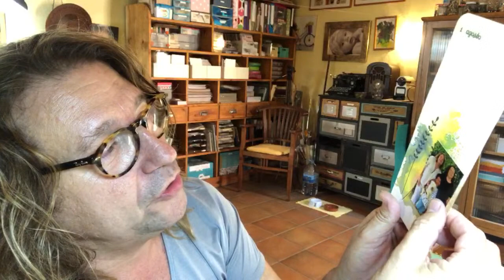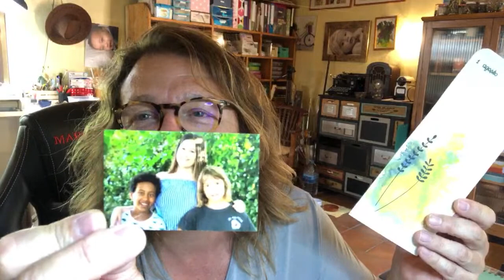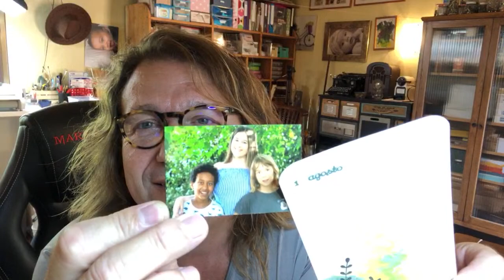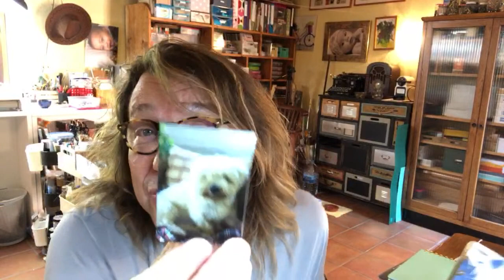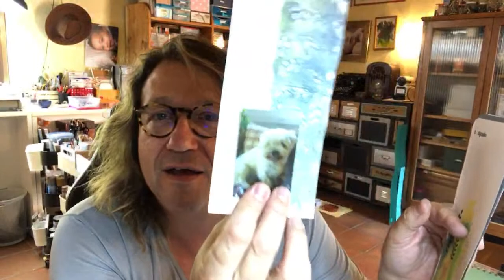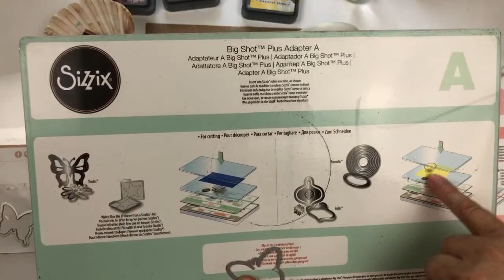TÉCNICAS DE SCRAPBOOKING - Distress Oxide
👇Info del Proyecto 👇👇
Vamos a continuar con esas técnicas que estamos aprendiendo juntos para usar correctamente las TINTAS DISTRESS OXIDE.
Si mi trabajo te ha parecido útil y te apetece invitarme a un café, me lo tomaré con mucho gusto a tu salud:
🔸MATERIAL QUE UTILIZO EN ESTE TRABAJO🔸
Papel desechable Scrapbook! NO TIRES NADA! TODO TIENE un POSIBLE USO.
Corner Chomper ángulo
Cizalla de Friskas
Perforadora Arandela
Perforadora de 1 Agujero
Crop a dile
Mi máquina de coser
Bobina de hilo turquesa
Tombow Mono liquid
TAcky Glue
Cinta doble cara
Cinta doble cara 3D
Carpeta de Embossing Flores

🔸RECONOCIMIENTOS de   MIEMBROS🔸
Hasta Septiembre 2020 la función de miembros está desactivada